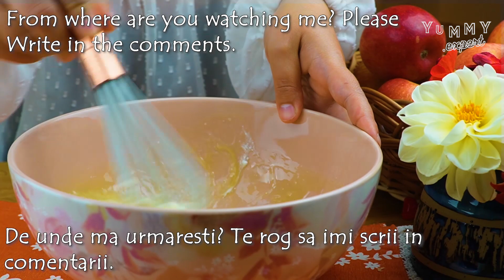🔝cake in 1 minute😋 | my mother’s rrcipe of apple pie recipe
Please activate the subtitles in your language!
When I have 1 APPLE and some FLOUR I make this delicious cake | Preparation in 10 minutes. With this recipe, you can't go wrong. The sponge cake will come out perfectly every time if you follow my instructions. I did it countless times and each time it turned out perfectly. It takes less them 10 minutes to prepare and it's so delicious. You must try it now and tell me how it was.😘

INGREDIENTS:
-3 eggs
-150g sugar
-vanilla
-70ml melted butter
-125g cottage cheese or yoghurt
-230g of cake flour
-10g baking powder
-cinamon
-2 apples

*Bake it at 180C (356F) for about 30-40 minutes, or until a toothpick comes out clean. Don't open the oven for the first 30 minutes to avoid sinking in the middle.

Rate the video! 👍 - I will be thrilled and it will help the development of the channel.

easy cake
only 3 ingredients
delicious recipe
easy cake recipe
apple pie
apple cake
cake recipe
apple recipe